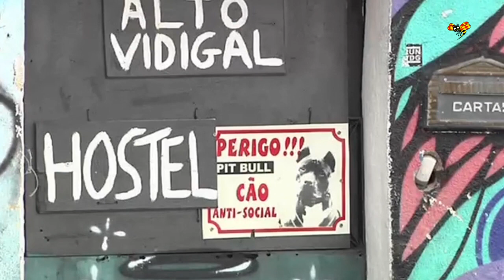Blir OS i Rio folkfest eller kaos?